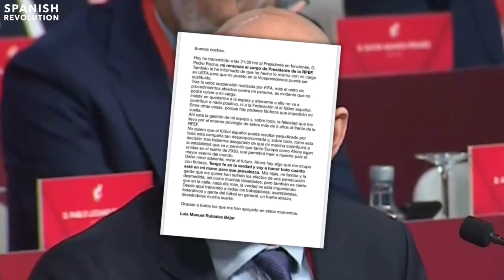Karma. De la dimisión de Luis Rubiales al homenaje a Jenni Hermoso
El universo tiene una forma peculiar de equilibrar las cosas. En la filosofía del karma, cada acción tiene una reacción, y nada pasa desapercibido. Jenni Hermoso vivió un momento de su vida que jamás debió suceder cuando el resplandor de su triunfo se vio ensombrecido por un acto no consentido que manchó una celebración merecida.

Mientras Rubiales intentaba justificar lo injustificable, aferrándose a un poder que ya había perdido moralmente, Jenni se mantuvo firme, dejando claro que su integridad y dignidad valen mucho más que cualquier trofeo o reconocimiento.

Y en un giro casi poético del destino, mientras Rubiales anunciaba su renuncia en España, en México, un país que sabe de resiliencia y reconocimiento, Hermoso era homenajeada con el cariño y respeto que se merece. Esa ovación, el sonido de los mariachis, el calor de una afición que reconoce el talento, el esfuerzo y, sobre todo, la valentía, son la verdadera muestra del impacto que ha tenido en el mundo del deporte.

Jenni no necesitó las palabras de Rubiales ni sus intentos de manipulación. Su respuesta fue simple y efectiva: seguir adelante, mantenerse firme y mostrar al mundo que no hay acción negativa que pueda opacar el talento y la dignidad de una mujer fuerte.

Mientras algunos y algunas caen por sus propias acciones, otras y otros se alzan por su integridad y valentía. El karma ha hablado, y en este juego, la verdadera campeona es, sin lugar a dudas, Jenni Hermoso.